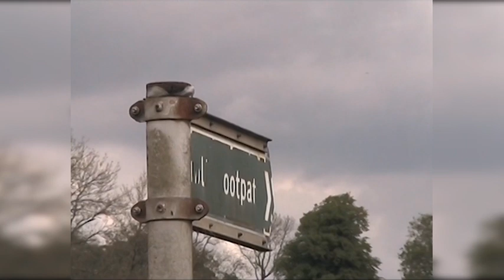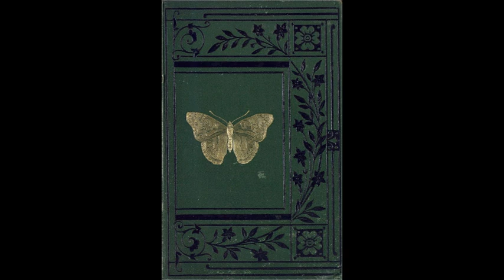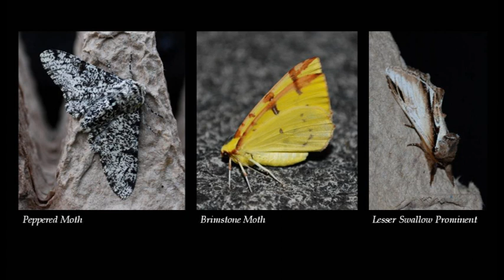Peak District 14 Springtime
In 2015 I finished a landmark 8 hour documentary exploring the landscape history of the Peak District. A limited edition release, and out-of-print for several years, I am now making the whole series available - in full, and - for free on YouTube.